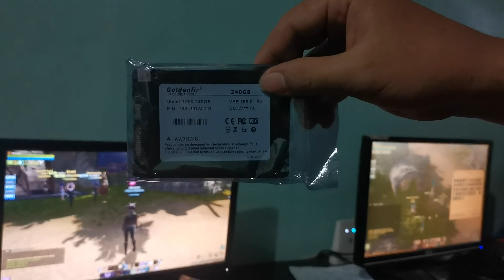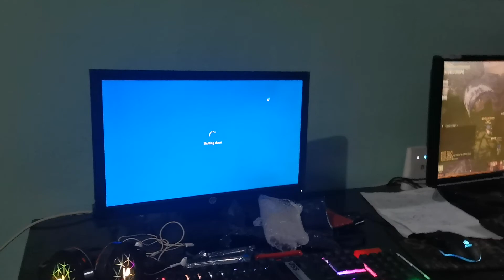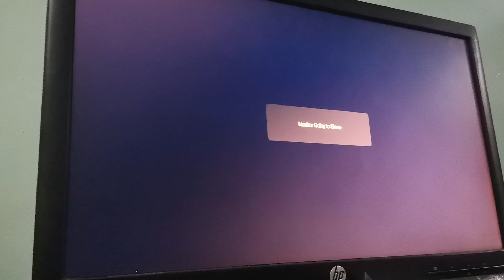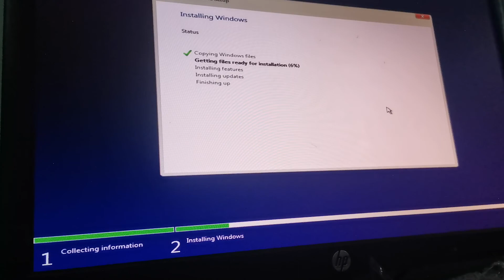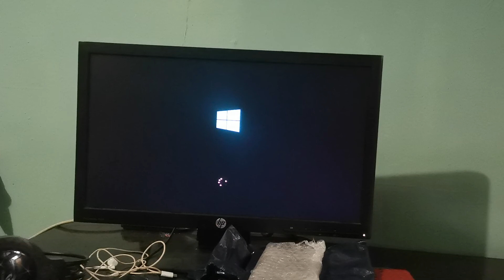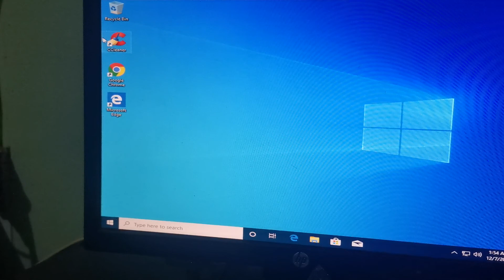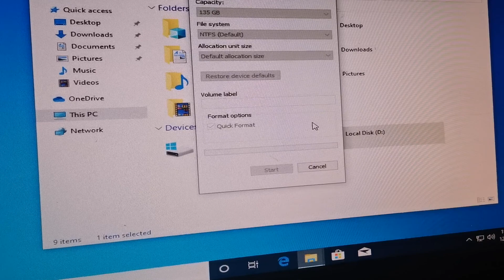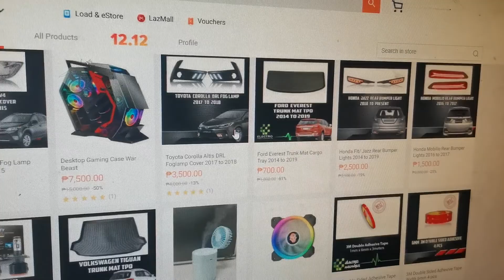Goldenfir ssd order ko sa lazada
Lets check if gumagana at okey ba mag order online